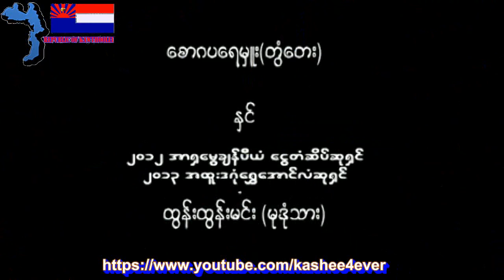Saw Ga Pray Mu Vs Tun Tun Min , Karen Traditional Boxing